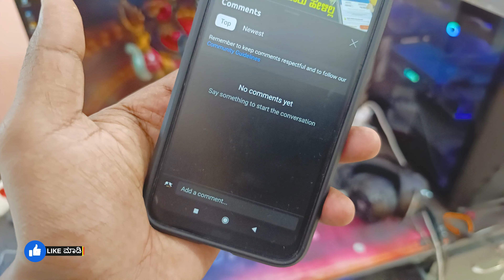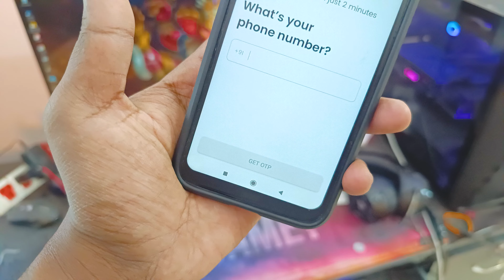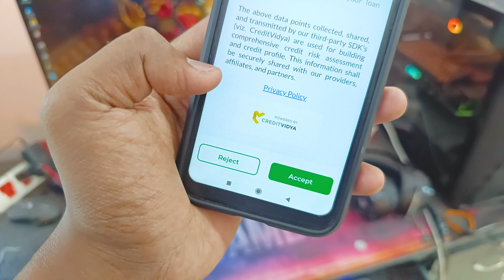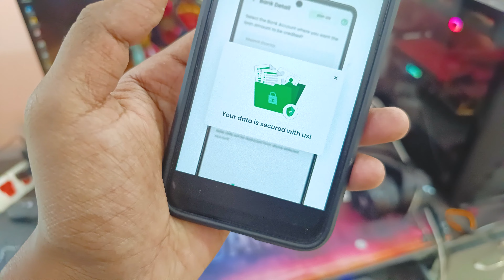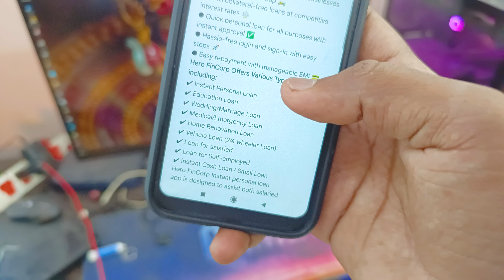3 ಲಕ್ಷದವರೆಗೂ ಸಾಲ ಸಿಗುತ್ತೆ! | Best Loan App | New Instant Loan App Kannada | Emergency Loan App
3 ಲಕ್ಷದವರೆಗೂ ಸಾಲ ಸಿಗುತ್ತೆ! | Best Loan App | New Instant Loan App Kannada | Emergency Loan App

       ꧁༺✮•°◤ ₮Ⱨ₳₦₭ ɎØɄ ◥°•✮༻꧂

instant loan,
instant loan app,
kannada,
personal loan,
in kannada,
how to apply personal loan in kannada,
kannada tech,